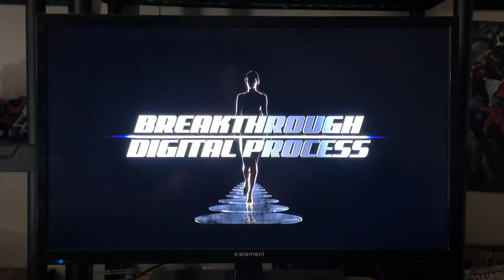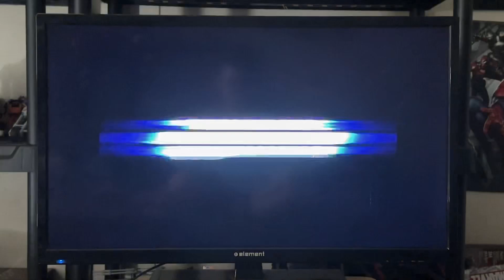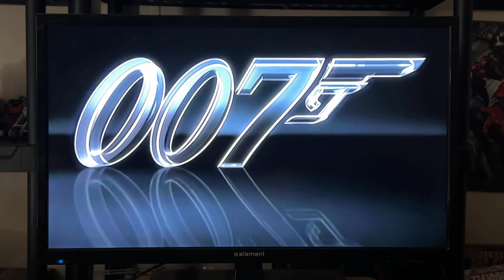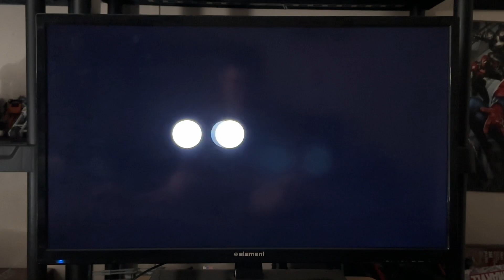Opening to For Your Eyes Only (1981) 2006 DVD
1. MGM DVD logo (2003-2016; 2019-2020)
2. The Ultimate James Bond DVD Collection Trailer
3. DVD Menu
4. PG rating
5. FBI Warning screen
6. Warning screen (in English and French)
7. The following interviews and commentaries screen
8. Metro-Goldwyn-Mayer logo
9. United Artists logo

Recorded on August 10th, 2023 at 11:04 AM on my PS3.

Print dates: May 9th, 2006 (for disc one) and June 2nd, 2006 (for disc two)